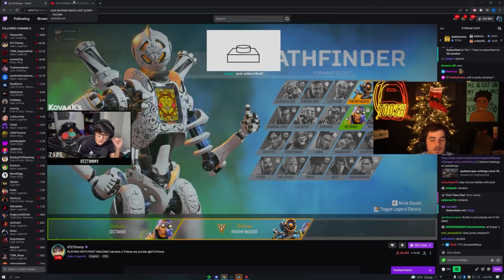Snip3down Explains Why He Can't Play ALGS With Nickmercs